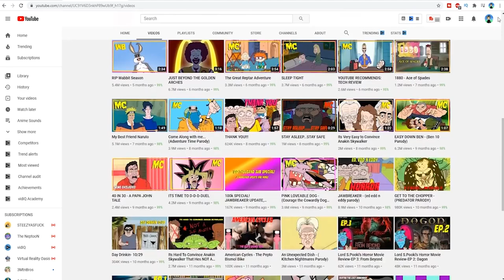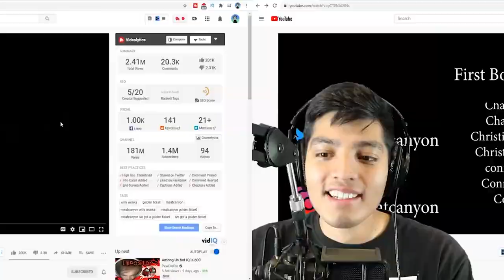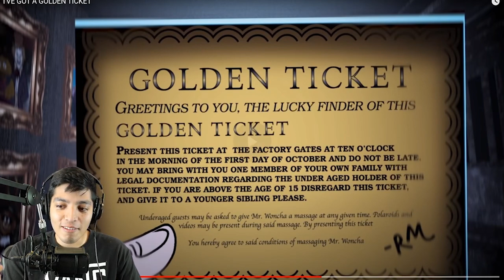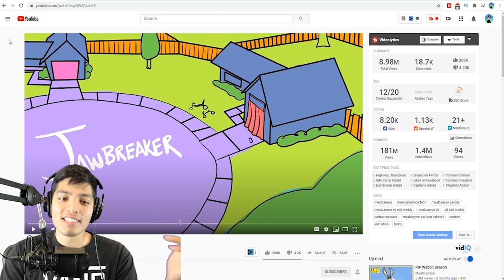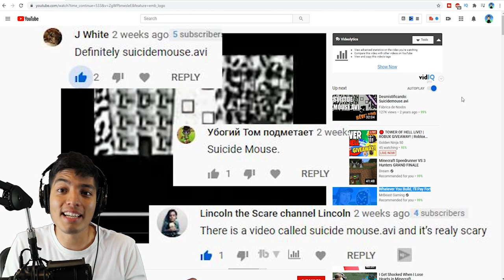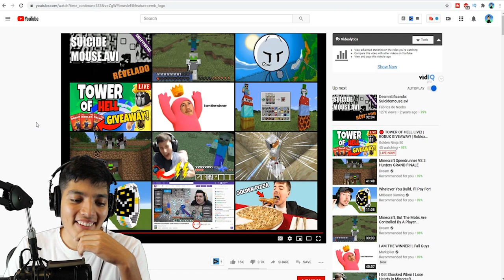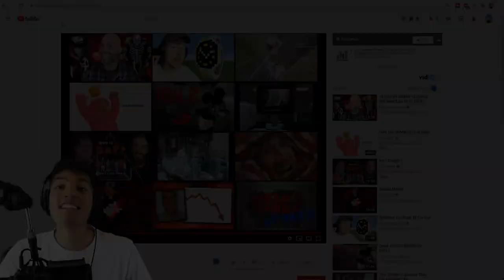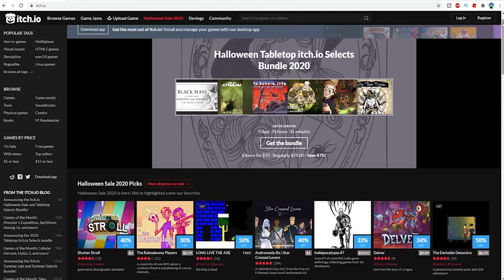SCARY Mickey Mouse.exe Videos | Scary Ronald McDonald Videos That Will Ruin Your Childhood!